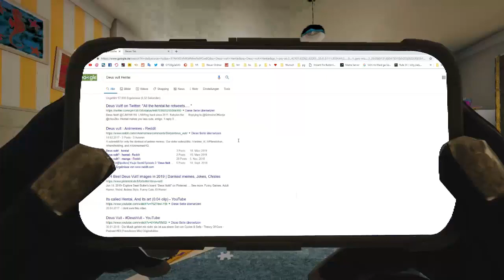Deus Vult Meme Compilation Best Of (20-25)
ORIGINAL VIDEO: